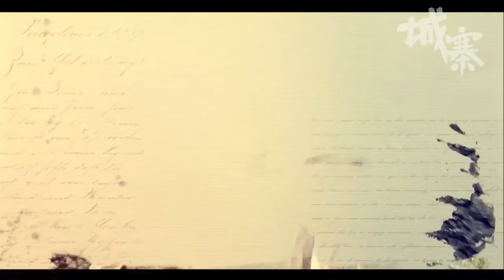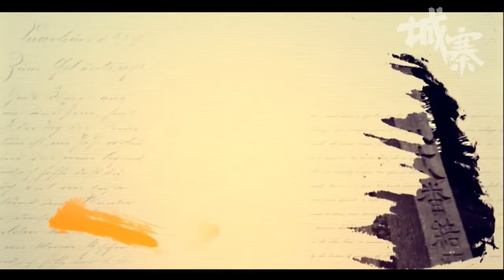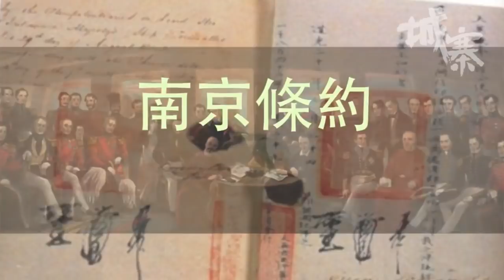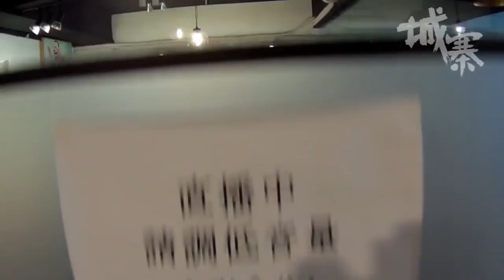列寧主義黨機器 習近平改造計劃 - 22/11/17 「還看歷史」長版本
「還看歷史」

主持：何俊仁、劉細良

題目：《列寧主義黨機器 習近平改造計劃》